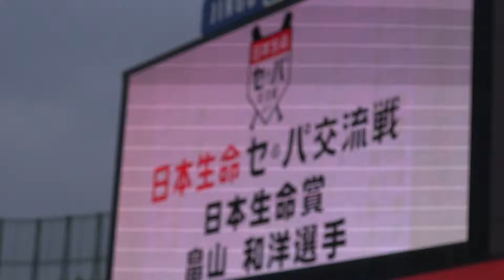150702 セ・パ交流戦 日本生命賞授賞式 ヤクルト 畠山和洋選手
2015年7月2日、明治神宮球場での東京ヤクルトスワローズ戦の試合前に行われた、セ・パ交流戦 日本生命賞授賞式の様子です。

ヤクルト 畠山和洋選手、おめでとう！